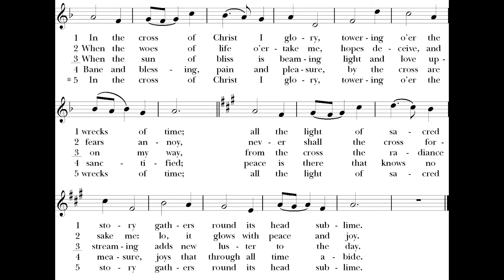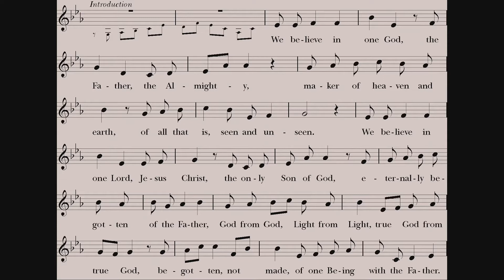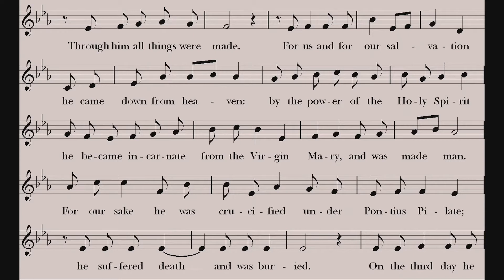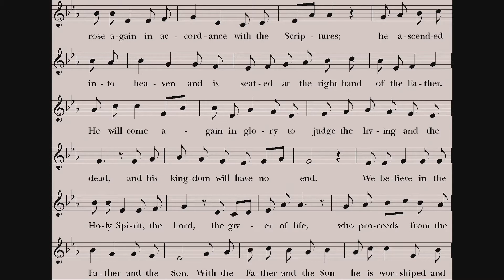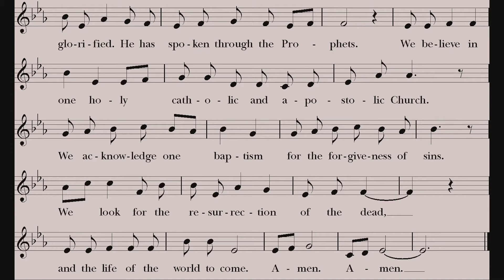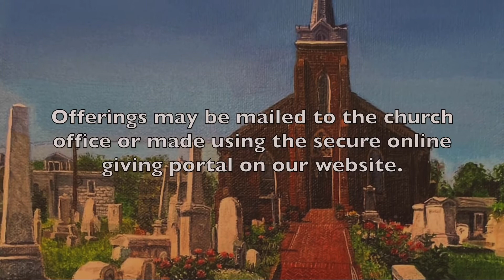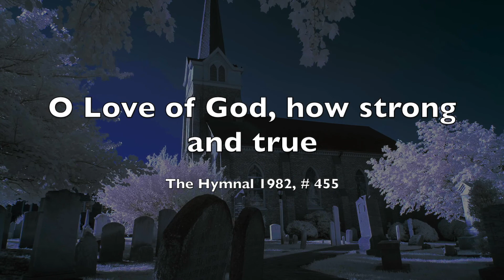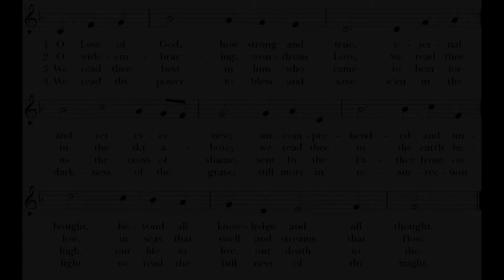March 21, 2021: Fifth Sunday in Lent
Thank you for joining us for this video presentation. You can learn more about St. Peter's Episcopal Church by visiting our Music streamed with permission under ONE LICENSE # A-709423.